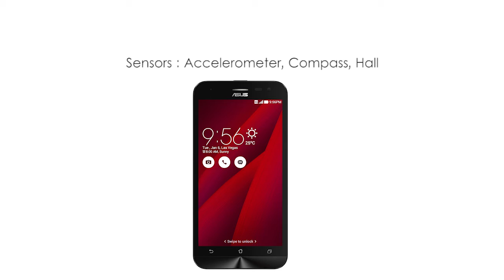Asus ZenFone 2 Laser | Review | First Look | New Designs | New Features And Specifications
Tech Spot is Tech channel. Our channel is Creative minds, amazing places, new technology, and our future world.

Unveiled back in August this year, the Zenfone 2 Laser (ZE601KL) with 6-inch display has now gone on sale in India, where it's currently only available online through e-commerce sites such as Amazon, Flipkart, and Snapdeal. Those planning to purchase it through offline channels will have to wait until next week.

Specs-wise, the device is powered by a Snapdragon 616 chipset, and as already mentioned, sports a 6-inch (1080x1920 pixel resolution) IPS display. It comes with 3GB RAM and 32GB expandable internal memory, and packs in a 3000mAh battery.

In terms of camera, the Zenfone 2 Laser (ZE601KL) features a 13MP rear unit and a 5MP front shooter. Weighing in at 190g and measuring 164.5x84x10.5mm, the handset runs Android 5.0 Lollipop-based ZenUI, and carries a price tag of INR 17,999 ($270). Color options include red, silver, and gold.